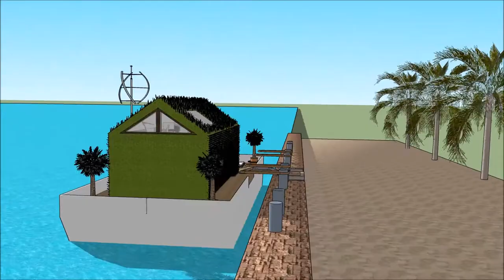Rumah terapung masa depan wisata unik rumah kapal Indonesia arsitektur rumah belanda arsitek terkena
The floating house villa houseboatzania launching an innovative high-end luxury yacht floating house villa mansion home design potentially as a display of exhibition of the Rumah terapung masa depan wisata unik rumah kapal Indonesia arsitektur rumah belanda arsitek terkena.

The collection of the Floating house villa houseboatzania concept of Rumah terapung masa depan wisata unik rumah kapal Indonesia arsitektur rumah belanda arsitek terkena consists of high luxury and architectural art pieces in minimalism combined with living on the waterfront of the harbour.

The floating house villa mansion yacht design has the basis to sustain living with high standards and contemporary structural design - Rumah terapung masa depan wisata unik rumah kapal Indonesia arsitektur rumah belanda arsitek terkena with numerous of prospects for excessive living and celebrating the desire of life worldwide: